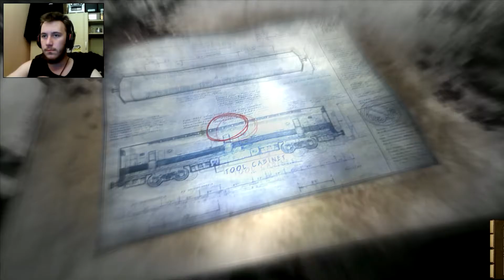Condemned Criminal Origins - 4.rész | Tűzoltó bácsik és a túladagoltak